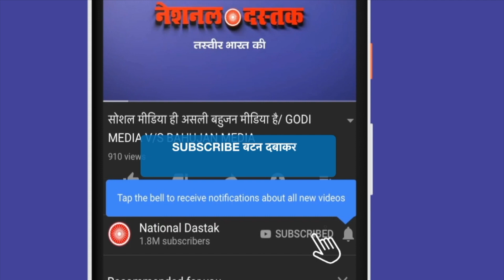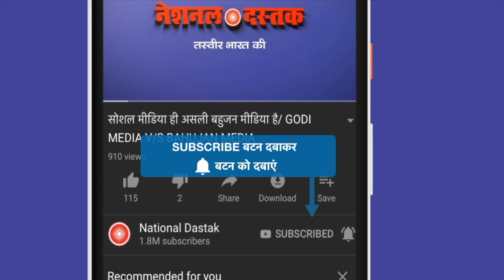ओबीसी युवा का धमाकेदार इंटरव्यू/ANIL MEENA CANDID INTEERVIEW